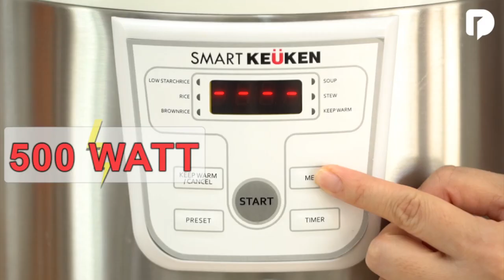Hidup sehat dengan Rice cooker low carbo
Smart Keuken Rice Cooker Low Carbo, menawarkan cara sehat makan nasi . karena kadar karbohidrat bisa berkurang sd 40%.

Ditambah dengan funsi 6 in 1, Smart Keuken Rice Cooker Low Carbo akan sangat membantu pekerjaan ibu rumah tangga selain menyehatkan keluarga dan menghindari penyakit gula / kencing manis.

6 Fungsi Smart Keuken Rice Cooker Low Carbo:

- Memasak nasi dengan kadar karbo normal
- Memasak Nasi rendah kadar karbo s/d 40%
- Memasak nasi merah
- Memasak bubur
- Membuat masakan rebusan/kuah dengan slow cooker
- Memasak soup
- Ditambah dengan fungsi keep warm/ membuat nasi dan masakan tetap hangat waktu di hidangkan.